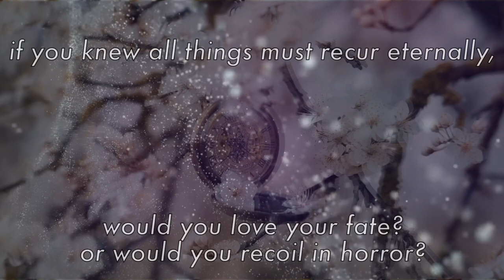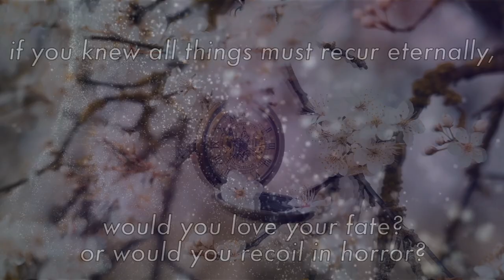Defying Fate: The Choice Kaeya Alberich Will Make (Genshin Impact 3.8 Lore, Theory, and Speculation)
SPOILERS for Genshin Impact 3.8: Kaeya's Hangout and the Veluriyam Mirage event.

All the world's a stage, and all the people merely actors. Perhaps fate is decided by an inept god, just as an author writes a script for a play. Let's improvise.

In this video, I discuss the themes of theatre and fate, and the roles of bandit versus knight. I also discuss the relevance of Caribert, Chlothar Alberich, and the Sinner, as well as the greater importance of Nietzsche and the concept of Eternal Return. And of course I also throw in a bit about Kaeya's pirate grandpa and Celestial Nails, as well a Khaenri'ahn vishap-people copium.

TIMESTAMPS
00:00 Introduction
1:25 The Dagger Bandit
07:33 All the World's a Stage
11:11 Yes, So Must it Be!
14:09 Fortune-Mocking Pedigree
17:59 Closing Thoughts

Music by HOYO-MiX: Marana's Avatar, Love is in the Air, Towers of Afrasiab, Dream of White Branches, Distant Portrayal, Whisper of Weinlesefest, Suffering of Parting, Vanished Beyond Recall, A Shard from Past Glories, Purposeful Purity, Glowing Embers, Soothing Nightfall